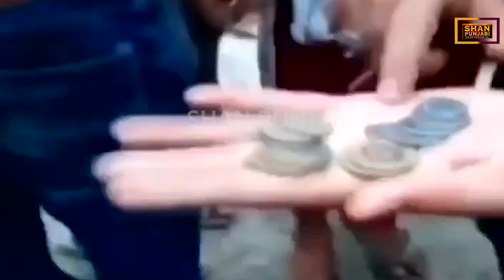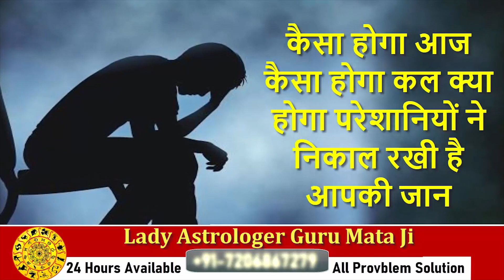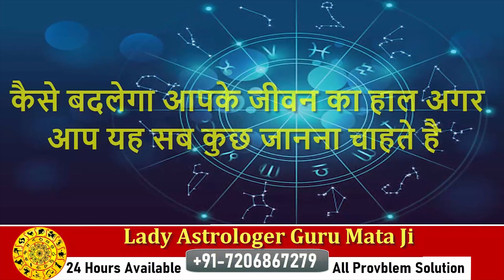Khanna News: ਬੱਸ ਸਟੈਂਡ 'ਤੇ ਰੰਗੇ ਹੱਥੀਂ ਕਾਬੂ ਆਏ ਚੋਰ ਦੀ ਛਿੱਤਰ ਪਰੇਡ | Shan Punjabi